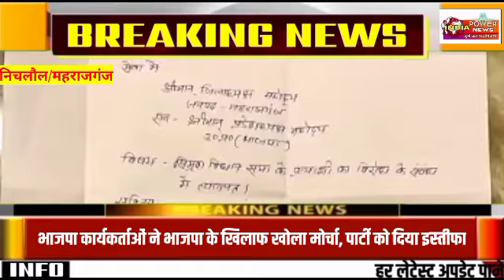Assembly Siswa: BJP नेताओं ने BJP प्रत्याशी के खिलाफ खोला मोर्चा, लगाया बड़ा आरोप